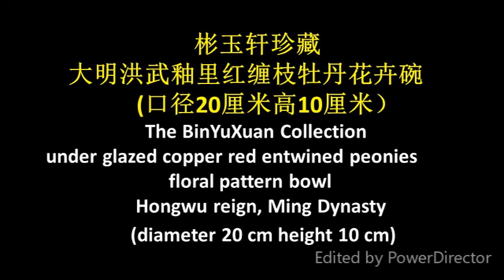非常罕见大明洪武釉里红缠枝牡丹花卉碗 - 口径20厘米，高10厘米Ming Hongwu under-glazed red entwined peonies floral pattern bowl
明代是中国瓷器史上光辉灿烂的时代，尤其是集合一流能工巧匠与艺术家们所共同制作的官窑，其成就更是令人赞叹。通过明初洪武的坚实基础，到了永乐、宣德、成化等朝代形成了明代瓷器的鼎盛期，随着制瓷技术的演进与各朝皇帝的爱好，各种前代所未见到的瓷器被成功地烧制出来，譬如洪武釉里红、永乐甜白、宣德青花、成化斗彩、弘治娇黄、嘉万五彩代表了明代官窑瓷器的最高成就，其器形、纹饰、发色成为历代模仿的典范。但由于战乱、天灾及日常损耗，使得明代官窑瓷器甚为罕见，极具收藏价值。
这件釉里红缠枝牡丹纹碗属明洪武瓷器的典范之作，无论是纹饰布局，还是纹饰题材都具有元代遗风，但线条比元代更加精细。釉里红呈色较暗淡，色泽趋灰，有局部红色晕散现象；器物釉面肥厚滋润，釉色清白，胎体淘炼略欠精细，胎质呈浅灰白色，露胎处可见火石红斑。底足改变了元代斜削的特点，底足为平削，器底微微下塌。此器的纹饰，以缠枝花卉为主，辅助纹饰以回纹做边饰，呈现出洪武瓷的三个画风。画法既呈现了缠枝纹之柔美，亦突出了白色花尖与殷红的花瓣之间的对比。明代洪武釉里红在世间流传很少，出土也不多见，而此碗流传至今仍完好无损，足见其珍贵。